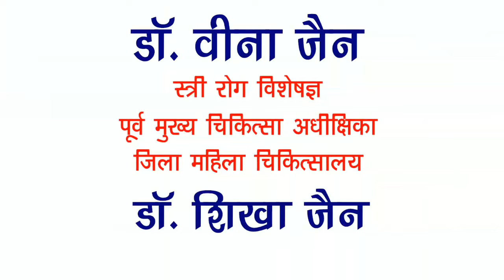पंचकल्याणक प्रतिष्ठा महोत्सव के दूसरे दिन हुई माता की गोद भराई